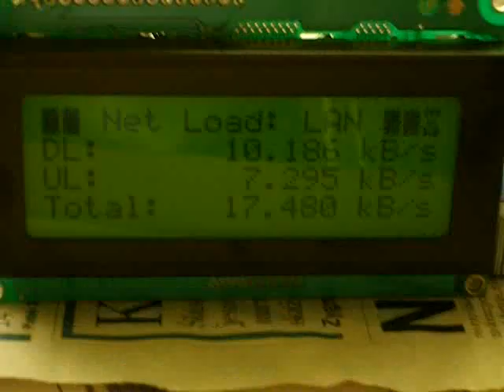lcdproc HD44780 i linux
lcdproc HD44780 linux